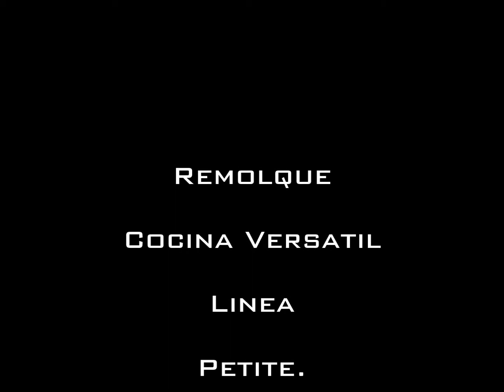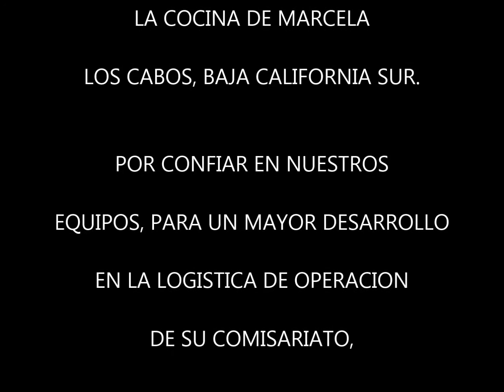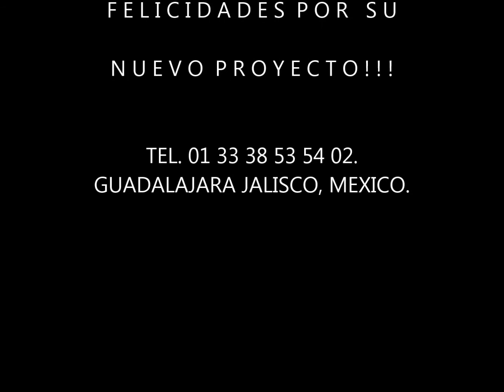LA COCINA DE MARCELA LOS CABOS BAJA CALIFORNIA SUR.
FABRICACIÓN DE REMOLQUES LLAVE EN MANO O A SU MEDIDA.